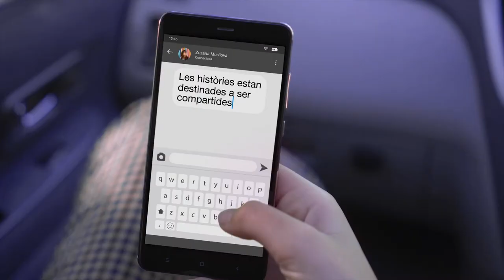Isabelle Huppert felicita el 30è aniversari de MEDIA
La 5a edició del Festival Internacional de Cinema de Barcelona-Sant Jordi (BCN Film Fest), que es va clausurar el passat 23 d'abril de 2021, va comptar, entre els seus convidats, amb l'actriu Isabelle Huppert, per presentar la seva darrera pel·lícula, La Daronne ('Mamá María'), de Jean-Paul Salomé, que compta amb el suport d'Europa Creativa MEDIA.

Des d'Europa Creativa Desk - MEDIA Catalunya vam tenir l'oportunitat d'entrevistar Isabelle Huppert, que compta amb una llarga trajectòria cinematogràfica i ha protagonitzat més de 25 títols amb suport d'Europa Creativa MEDIA. B2A, Business to Audience, us ofereix el que ens va dir.